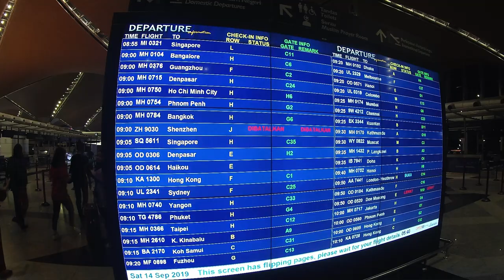Bunkface - Darah Muda (MV Cover)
Hey, guys.

This is our music video cover that we did, while we were at Ho Chi Minh, Vietnam.

Production Team

Director: Nur Izzah Bahirah
Asst Director: Muhammad Syamil
Editor: Nur Farhana
Director of Photography: Aiman Firdaus
Special Thanks: DUP4A Students, Pn Mazura, Pn Zuraida